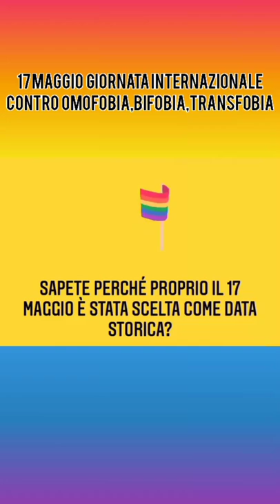17 MAGGIO GIORNATA INTERNAZIONALE CONTRO OMOFOBIA, TRANSFOBIA,BIFOBIA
Giornata internazionale contro omofobia, transfobia, bifobia